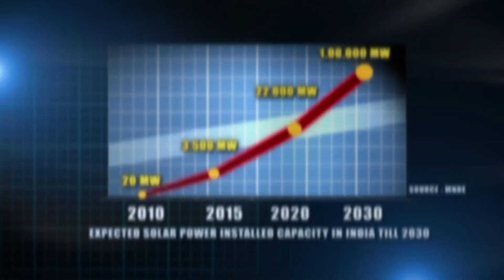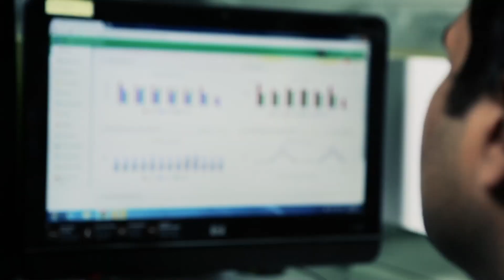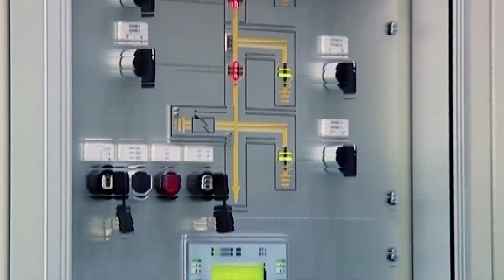Corporate Film of Mittal Processors Pvt. Ltd.